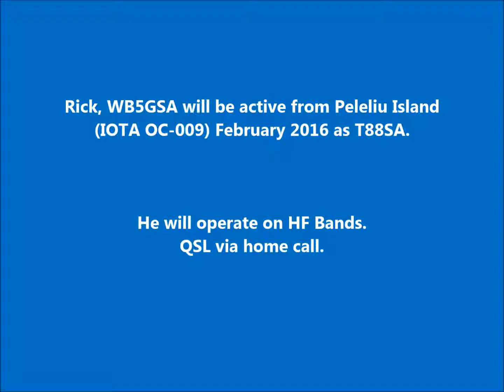T88SA Peleliu Island. From dxnews.com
Rick, WB5GSA will be active from Peleliu Island (IOTA OC-009) February 2016 as T88SA.